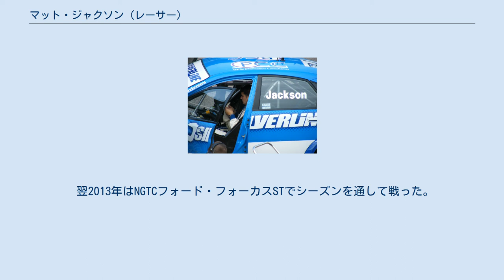マット・ジャクソン (レーサー)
マット・ジャクソン (Mat Jackson, 1981年6月10日 - ) は、イギリスのレーシングドライバー。
現在はイギリスツーリングカー選手権にモーターベース・パフォーマンスから参加している。
最高位は2008年のランキング2位で、2016年シーズンは2位のサム・トードフから14ポイント差の3位となった。
 オウルトン・パークでジャクソンがドライブするセアト、2006年のセアト・クプラ選手権。
 ジャクソンは10代の頃からカートを始め、2000年にはルノー・クリオ・カップに参戦、ランキング4位となった。
2001年にはイギリスツーリングカー選手権のプロダクションクラスに参戦、GRチームのフォード・フォーカスをドライブし、ランキング4位となる。
その後は資金調達に苦労し、レース界での活動を縮小したが、2005年に家族運営のチームでセアト・クプラ選手権に参戦する。
同選手権では8勝を挙げ、8度のポールポジションと8回のファステストラップを記録、ランキング2位となった。
セアトはBTCCのドライバーとして彼の起用を考えたが、2006年もクプラ選手権に参戦、開幕戦から2連勝してシーズンをリードし、第12戦までに9勝を挙げその強さを発揮、シーズンタイトルを獲得した。
 ジャクソンズ Mスポーツ (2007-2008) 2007年のイギリスツーリングカー選手権でジャクソンは実力を発揮し、オウルトン・パークでの第3レースで優勝するまでに多くの表彰台を獲得した 。
スラクストンでは不運にもクラッシュとエンジン不調のためノーポイントに終わる 。
ホーム戦となったドニントンでは第1レースで4番手からスタート、何周かをリードしたが、後輪駆動のBMWはウェットコンディションにマッチせず下位に沈んだ 。
ブランズ・ハッチ第2ラウンドでは最初のターンで外側から追い抜きを仕掛けたがスピン、11台の多重事故を引き起こしドライバー2名が病院送りとなった 。
最終ラウンドのスラクストンでは自らのペースを維持し、第3レースで優勝を遂げた。
誰もがファブリツィオ・ジョナヴァルディとジェイソン・プラトのタイトル争いに集中していたが、ジャクソンはスタートでトム・コロネルのインを突いた。
その後はチームRACのコリン・ターキントンを抑え、自身2度目の優勝を果たし、ランキングで7位となった。
 2008年も前年と同じ体制でシリーズに臨んだ。
開幕戦のブランズ・ハッチでジャクソンはポールポジションからスタートし、レースの3/4以上をリードしたが、終盤に雨のためグリップを失い、ゴール直前にジョナヴァルディにかわされ2位となった。
第2レースでは4位を争い、第3レースではターキントンのBMW・320siに次いで2位に入った。
 ジャクソンがドライブするBMW・320si、2007年シーズンのスネッタートンで。
 ロッキンガムでは第1レースを6位で終えた。
第2レースでは好スタートを切り、ダレン・ターナーとジョナヴァルディのミスに乗じてすぐにリードを取り、自身3度目の勝利を挙げた。
雨で遅れた第3レースでは後輪駆動のBMWがスリップするにもかかわらず、ジャクソンはターキントンの後に付き2位を走行していた。
全てがうまく行き、ジャクソンはターキントンを外側から抜こうとしたが、グラベルに押し出されリタイアとなった。
その結果、チャンピオンシップをリードするチャンスを失った。
ドニントン・パークでは第1レースで予選14位となり、決勝では5位まで浮上したが、トム・チルトンと接触しリタイアとなった。
第3レースでは8位に入り、このラウンドでの初のポイントを獲得した。
 クロフトでは予選7位となる。
第1レースは悪天候の中行われ、雨のためコースには川や水たまりが現れていた。
スタートからジャクソンはリードしたが、ステファン・ジェリーとアラン・テイラーの事故でマーシャルが負傷し、赤旗中断となった。
レースは再スタートしたが、天候は悪化していった。
ジャクソンは2番手から再スタートしたが、最初のコーナーでリードを取る。
これは彼が危険なタワーコーナーに最初に進入することを意味した。
結果彼はブレーキがロックし、コースを直進してしまう。
彼のマシンはグラベルにコースアウトしたがかろうじてコースに復帰、18位となった。
その順位のまま再び赤旗が振られ、レースは悪天候のため中止となった。
2008年シーズン、ジャクソン...